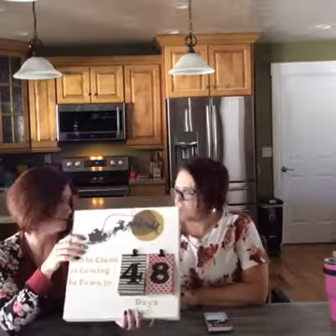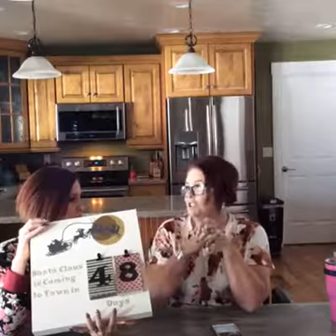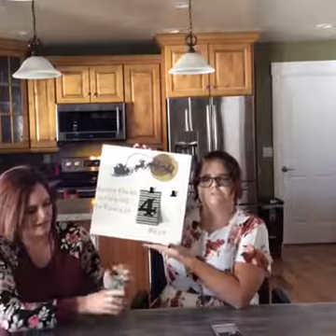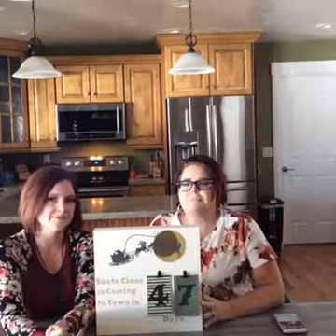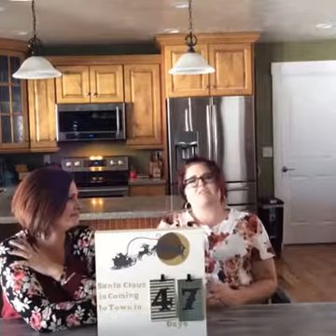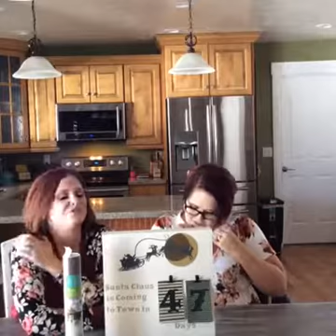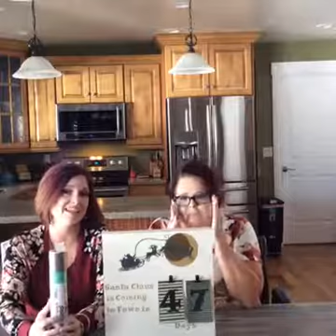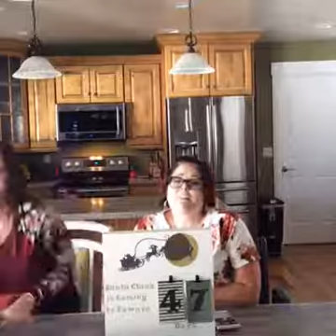Countdown Calendar with Cricut Explore Air 2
Check out How Midge and Madge share their experience using the new Cricut Explore Air 2, making this darling Countdown to Christmas Calendar!

Get your Cricut Air Explore 2 Today!!

Be sure to join us live each Monday on FB Live @11:00am MST